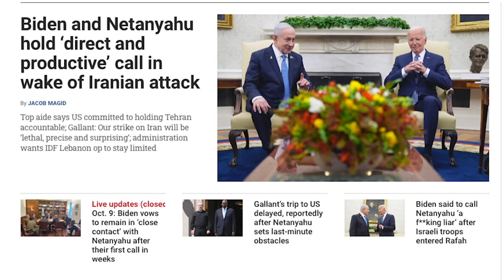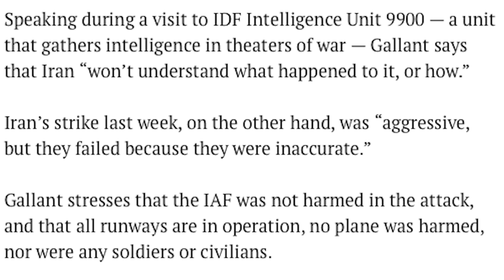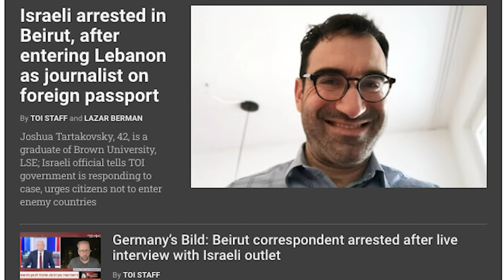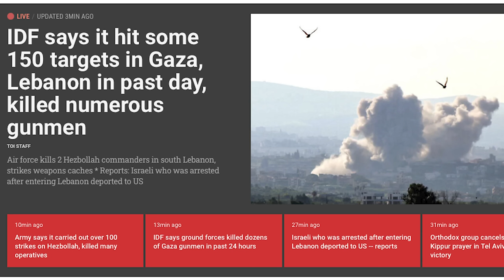ஈரானின் மொத்த மிலிட்டரியும் காலி | Israel's Big Secret Attack Plan| Israel Iran Conflict |Tamil| SKA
Mossad Surprises with Bold Moves | IDF Prepares for Lethal Strike on Iran | SKA Analysis

Hi Hello friends, it's your SKA here! 🌍 Today, we delve into a high-stakes and intense episode in the ongoing Israel-Iran conflict. Get ready for shocking revelations and inside stories as Israel's Mossad chief meets with CIA Director Bill Burns, unveiling a series of new conditions that have taken everyone by surprise. This isn’t just about diplomacy—it’s about a looming, lethal strike on Iran that could change the course of the conflict!

In this video, you’ll learn about:
- Israel's planned attack on Iran and why Defense Minister Gallant says it will be "lethal, precise, and especially surprising." He warns that Iran won’t even understand what hit them—a clear sign of Israel’s intent to deliver a game-changing blow.
- Hezbollah’s desperate attempts to negotiate a ceasefire, as they struggle with massive losses in Lebanon. But why are they doing this now? Could it be fear of a total invasion by Israel?
- The inside story of meetings between Mossad and CIA, where Mossad’s David Barnea showed formidable confidence, setting new terms that left U.S. officials stunned. Find out how Barnea’s strategy could push Iran and its proxies into a corner.
- Hezbollah’s hidden losses: Despite their bold front, Israeli intelligence has revealed the scale of destruction to Hezbollah’s command centers and weapon depots. And yet, Iran and Hezbollah try to present an image of strength.
- Iran’s foreign minister’s frantic efforts to gather support from Saudi Arabia, Qatar, and others, pleading with them to prevent an Israeli strike on Iran’s soil. But does this mean Iran is finally feeling the pressure?
- What’s really happening behind the scenes?
- The shifting dynamics between Biden and Netanyahu after months of tension, with Biden’s surprising return to direct talks with the Israeli PM. What has changed, and how does it affect the Middle East strategy?
- The secrets of the IDF’s intense operations in Lebanon, where Israeli troops even raised their flag on territories previously controlled by Hezbollah—a bold statement that has turned heads around the world.
- Mossad’s strategic maneuvering to link a ceasefire in Lebanon with hostage releases in Gaza. Will it work, or is this a risky gamble?

This is a crucial time in the conflict, with new strategies unfolding every day, and we’re breaking down the key moments that could reshape the region’s future. From covert operations to diplomatic showdowns, this video covers it all.

Don’t miss out on the latest updates and behind-the-scenes analysis! Watch till the end for all the exclusive details.